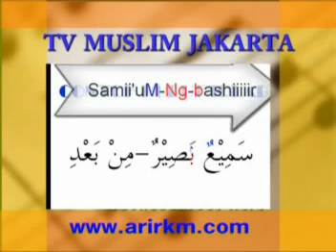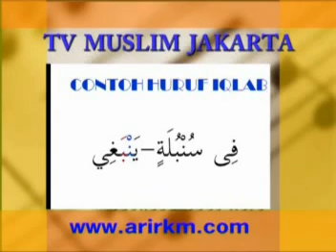TAJWID MENGENAL HUKUM IQLAB - BERSAMA UST, ARI RAMADHAN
CARA CEPAT BISA  TAJWID BERSAMA UST, ARI RAMADHAN